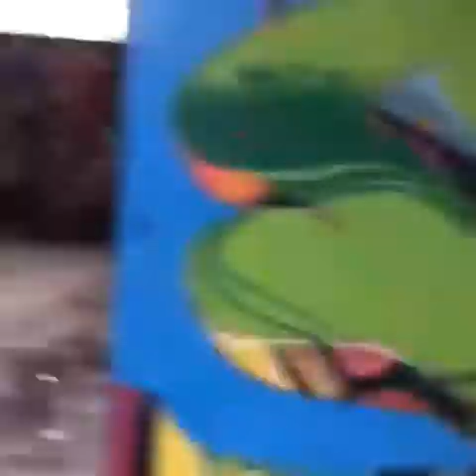Old Train Depo